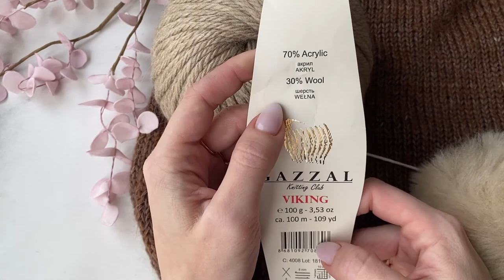Вышивка петля в петлю на детском комбинезоне / Комбинезон зайка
Gazzal Viking

Состав пряжи: 30% Шерсть, 70% Акрил
Длина нити: 100
Вес мотка: 100
Вес упаковки: 400 гр.
Производитель: GAZZAL
Мотков в упаковке: 4 шт.